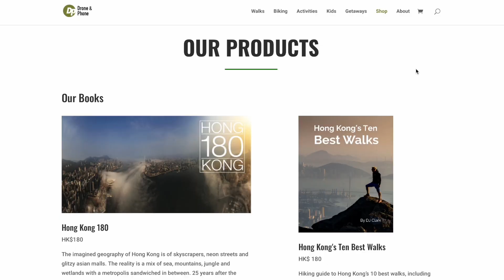A New Book & A New Website | News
DJ and Robbie discuss the new 10 Best Biking bookend the new while wishing the viewers a happy Chinese New Year!